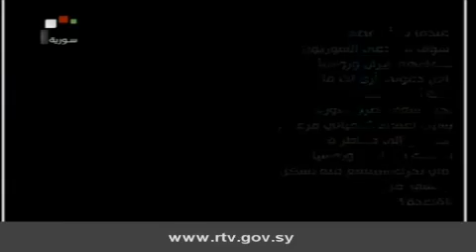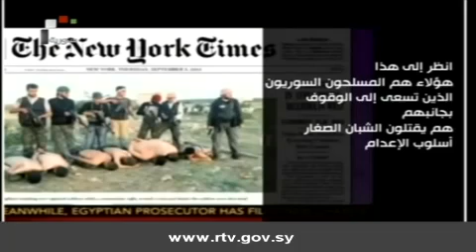أوباما يفشل في إقناع الأميركيين بموقفه من سورية و وسائل الإعلام تنتقده